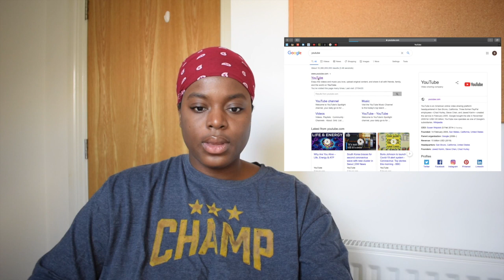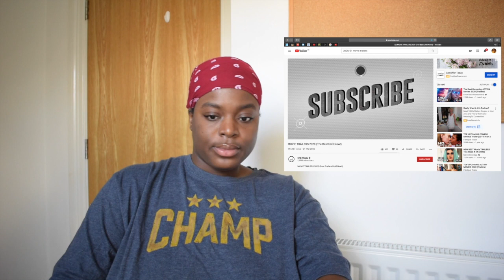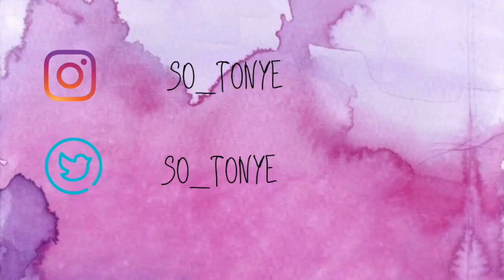Soso’s Hot Take || REVIEWING MOVIE TRAILERS. WHAT'S HOT AND WHAT'S NOT.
In this video we are going to look at some movie trailers and see what's the stich you feel me? I had to cut some out because there were trailers I had incidentally seen a couple weeks ago so didn't want my reactions to be ingenue, but hope you like the ones I rated!

Let me know which one you'll be buzzing to watch once corona signs out!

Stay safe and I'll see you soon!

Your girl,
Soso

PSA: I hadn't realised my popcorn chewing was that loud looooool, but at least you'll feel the ambience and atmosphere of a movie theatre when watching this video :)